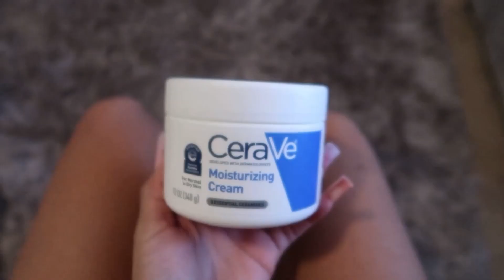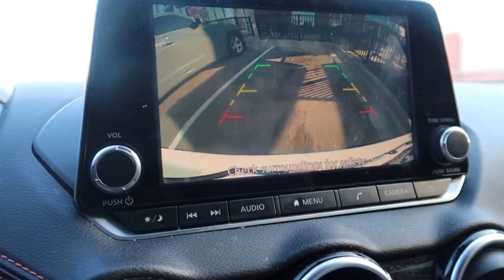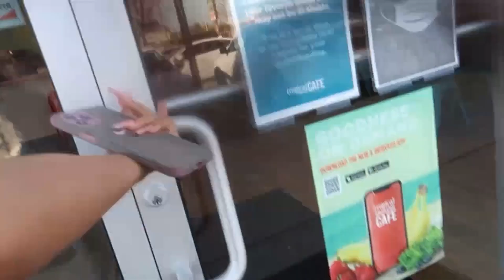VLOG | TRYING TO BECOME “that girl” FOR A DAY! *realistic*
trying to become THAT GIRL! 💕